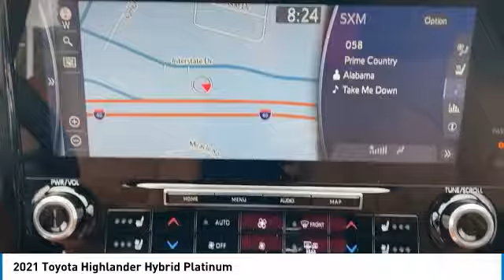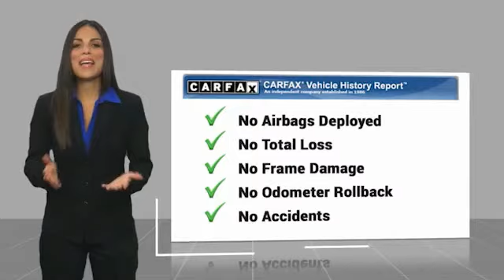2021 Toyota Highlander Hybrid Crossville, McMinnville,Nashville,Murfreesboro, Cookeville, TN Live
2021 Toyota Highlander Hybrid Platinum

Cumberland Toyota
1540 Interstate Dr

Not all customers qualify for all rebates.  Price includes: $750 - TFS Non-Subvened APR Cash. Exp. 09/30/2020